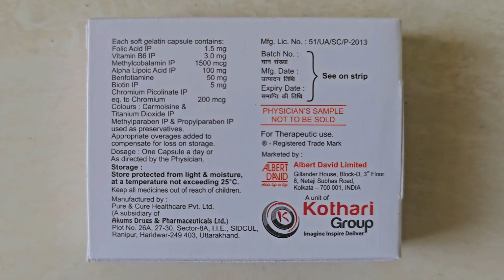Brand Name Series || Drug #402 || Cap Sioneuron M || Methylcobalamin || Neurovitamins